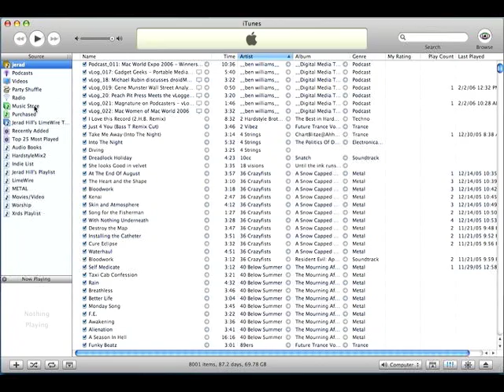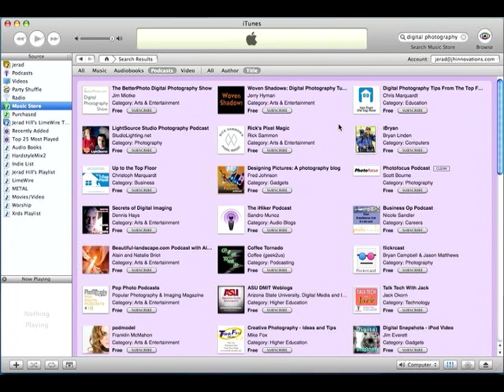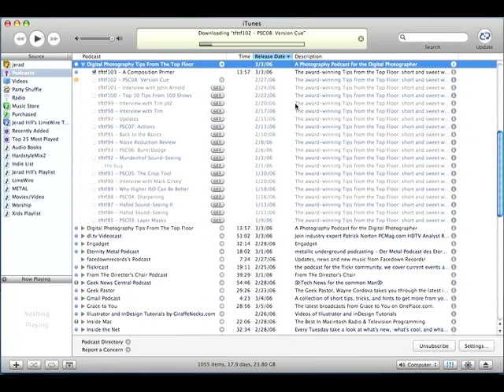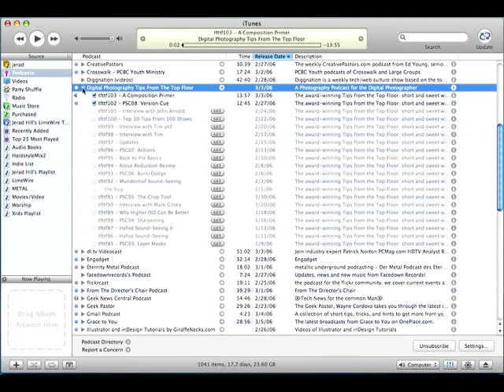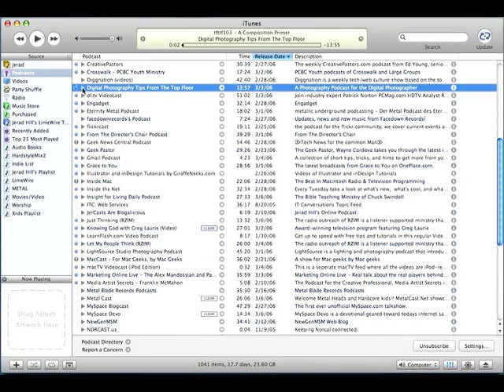How To Add a Podcast to iTunes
A video explaining how to add a podcast to iTunes.